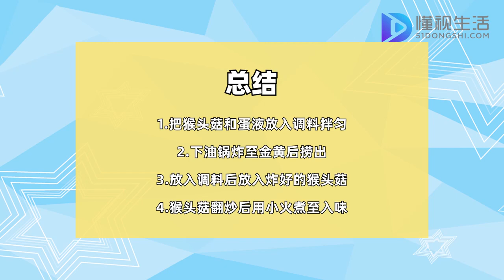新鮮猴頭菇怎么吃